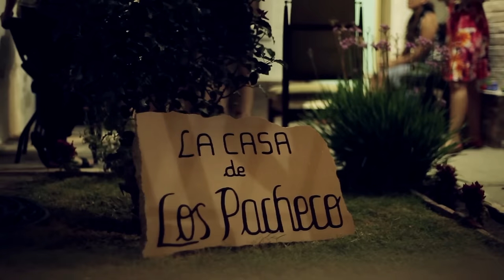Trailer - Familia Cantora "Los Pacheco" - Sergio Cucho Costantino